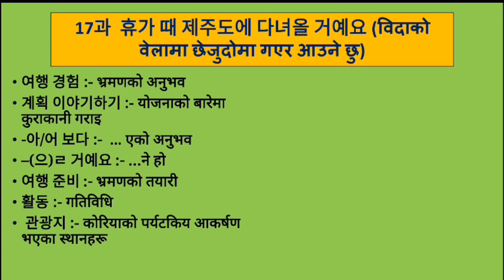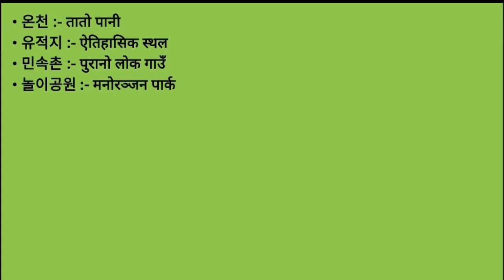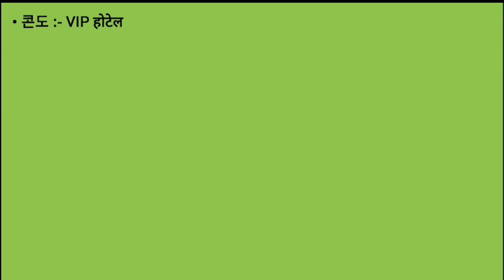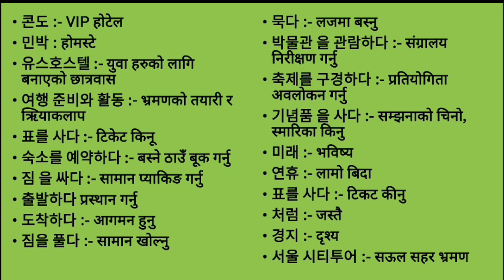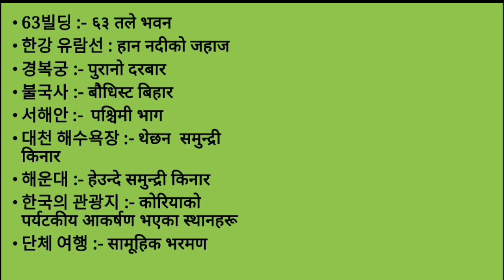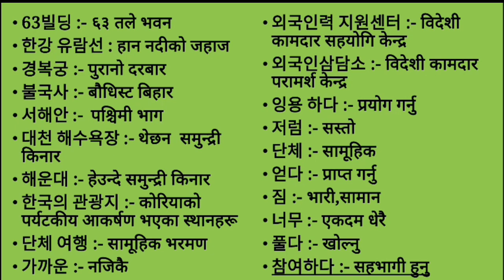EPS-TOPIK BOOK MEANING UNIT-17 FOR UBT EXAM 2023#Chpt_1_to_16_👇👇👇 17과 휴가 때 제주도에 다녀올 거예요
korean bhasa,
eps korea 2023 job notice, eps topik 2023, eps topik 2023 listening, south korea 2023, eps topik 2023 exam, eps topik 2023 l

 korea exam,

ation,